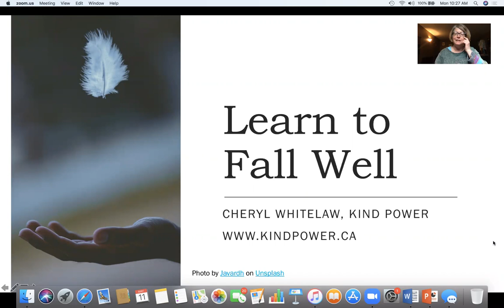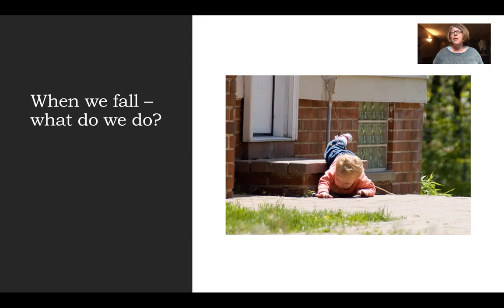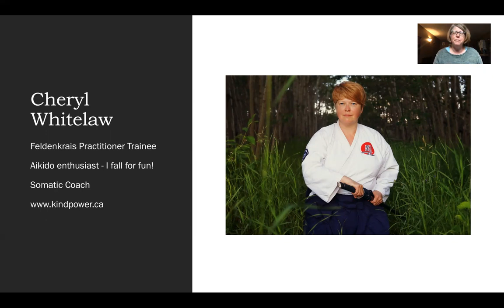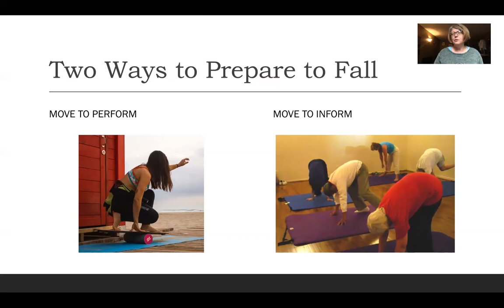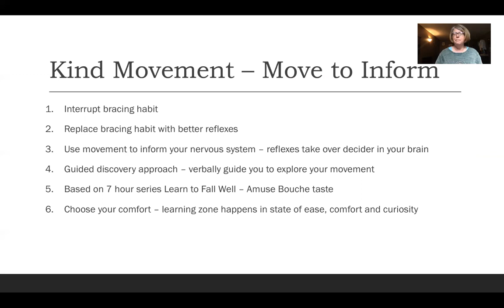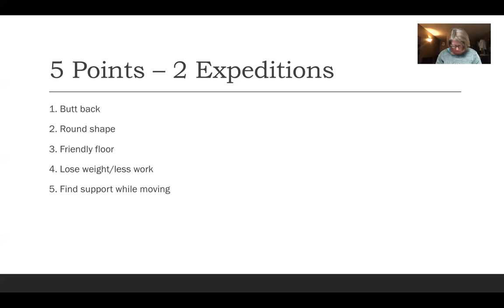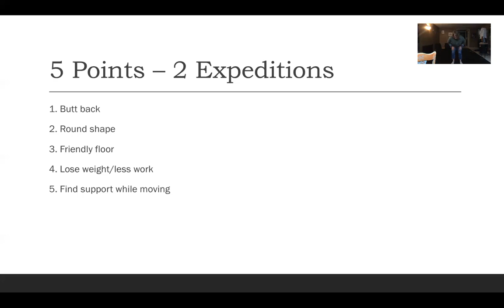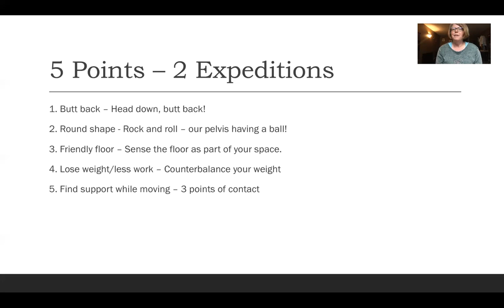How do I fall without getting hurt?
This video is a short workshop that Cheryl provided to the Edmonton Resilience Festival on how to fall well and not get hurt.  She provides two movement explorations that will lead you to a safer reaction when falling.

If you enjoy this kind of movement study, please join my online Move Freely class.  In Jan 2025, I offer my once-a-year series on Balance.  In the series we explore expanding your dynamic sense of balance and friendly falling.

If you want to learn more about how you can improve your balance and movement habits set up a free 30 minute online call with me